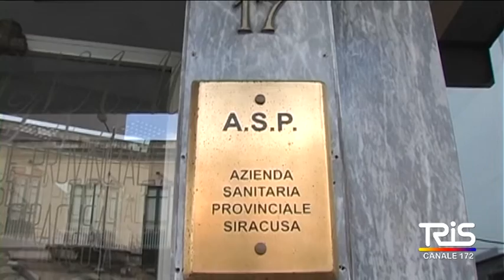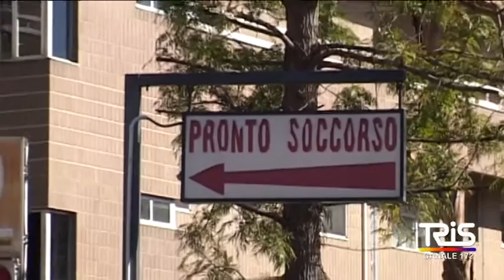Prevenzione, screening porta a porta per il tumore al colon